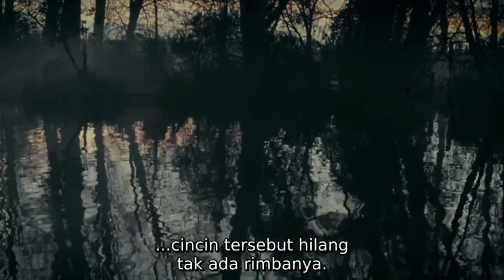Iblis Ke Gelapan Menguasai Dunia Alur Cerita FilmThe Lord of the Rings: The Fellowship of the Ring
The Lord of The Rings menceritakan tentang petualangan Frodo Baggins menuju Mordor. Frodo harus melakukan perjalanan tersebut untuk menghancurkan cincin milik pengusasa kegelapan bernama Sauron. Pastinya, Frodo pun harus menemui dan menghadapi berbagai hal yang membahayakan nyawanya. Namun, bersama para sahabat dan rekan-rekannya, Frodo bertekad untuk menjalankan misi tersebut dan menanggung beban berat demi menyelamatkan masa depan berbagai bangsa di Middle Earth.